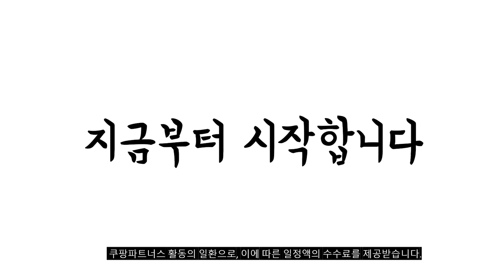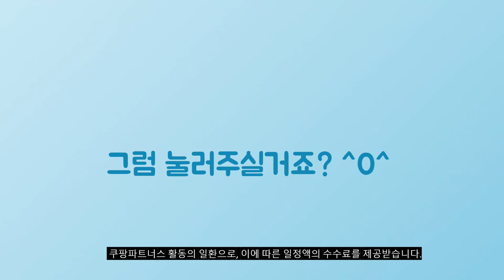2024년 대박 상품 유아의자 추천순위 TOP10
❤️❤️❤️ 유아의자 구매 가격 평점 리뷰 정리해 봤어요! ❤️❤️❤️

[00:06]
10위. 마켓비 SIGTAG 유아식탁의자 + SIGTAG 유아트레이 하이체어 [34,800원]

[00:11]
9위. 디에스피 아동 보니 의자 그레이 1개 [49,000원]

[00:17]
8위. 릴팡 캐릭터 유아의자 미니 1개 [13,000원]

[00:22]
7위. 뽀로로 릴팡 캐릭터 유아의자 1개 혼합색상 [15,600원]

[00:28]

[00:33]

[00:39]
4위. 피노키오 뽀로로 라운드의자 랜덤 발송 1개 [13,870원]

[00:44]

[00:50]
2위. 피노키오 타요 삑삑이 유아의자 가니 + 타요 [14,160원]

[00:55]
1위. 원더파파 높이조절 가능한 발받침 유아용 하이체어 베이지 [36,900원]